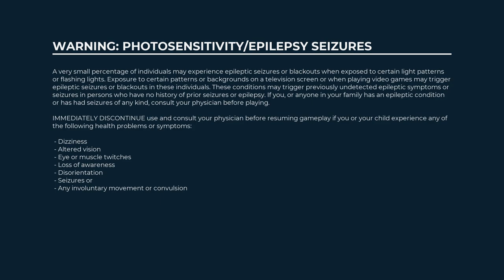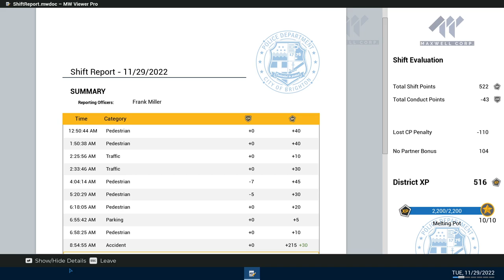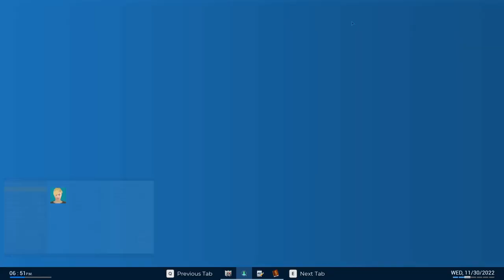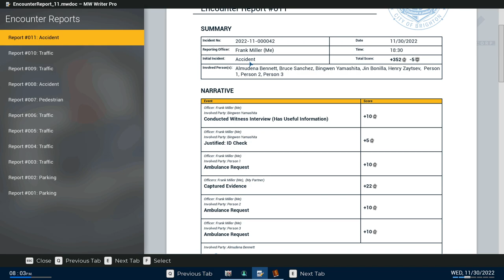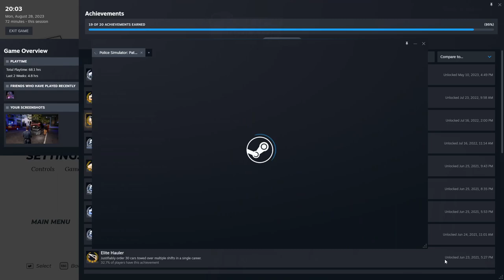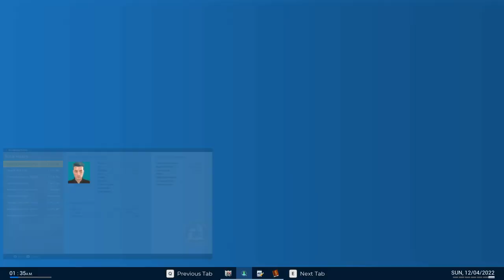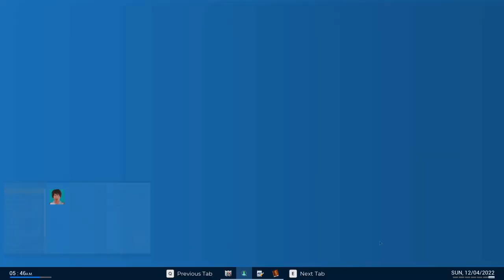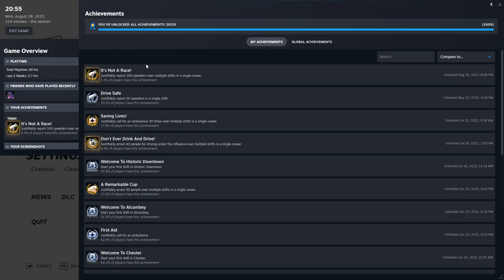youtube video #-8shnvWie34